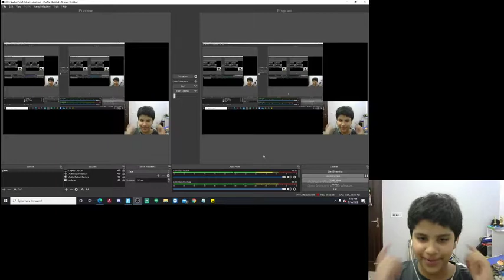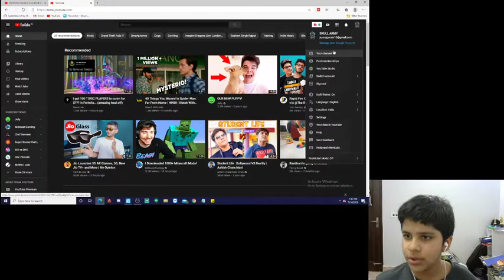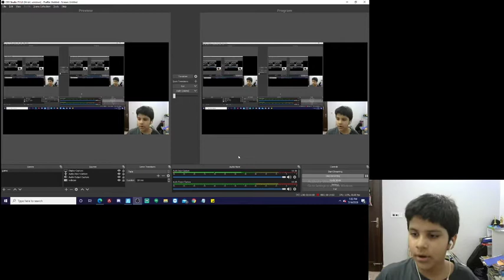GOING SUNDEE STYLE